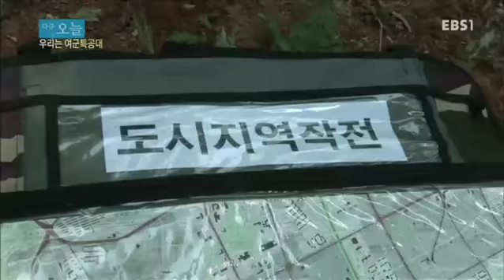다큐 오늘 - 우리는 여군특공대_#001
우리는 여군특공대,

다시 보고 싶은 다큐 프라임을 엄선하여 다른 시각으로 좀 더 새롭게,
다함께 볼 수 있도록 재미있게, 오늘의 휴식을 위해 짧지만 강한 인상을 남기는 프로그램!